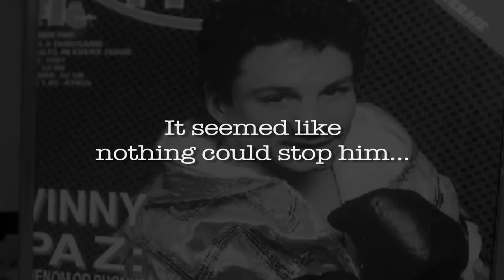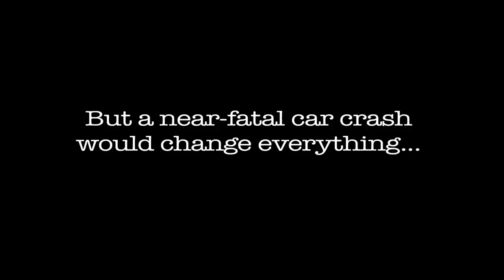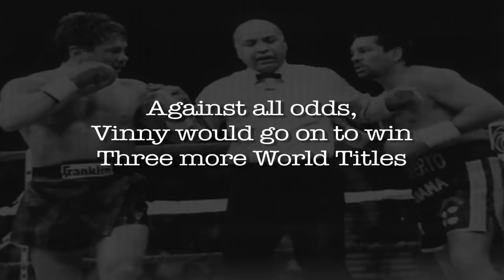Paz trailer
Trailer for the upcoming Verdi Productions film Bleed For This. This trailer is cut from archival footage of the actual Vinny Paz, it does not contain any footage from the upcoming film.